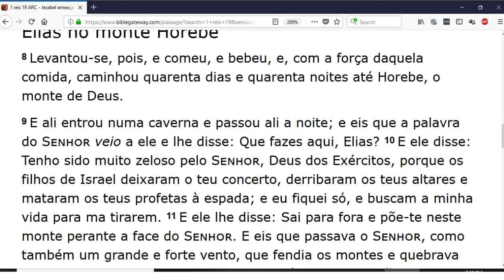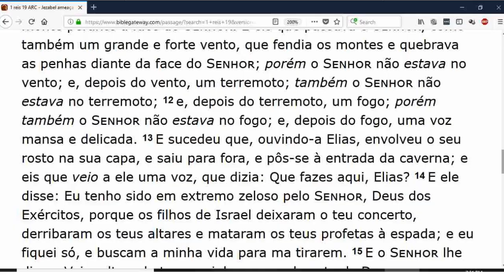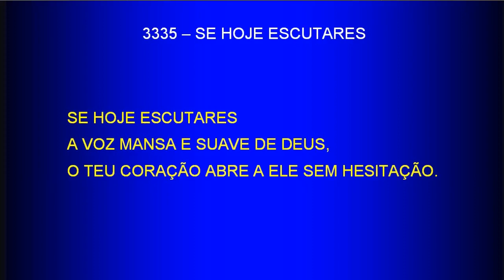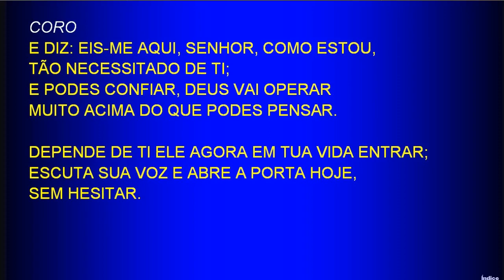Culto de Sábado (2018-06-30) Maranatha (Pompano Beach, Florida)